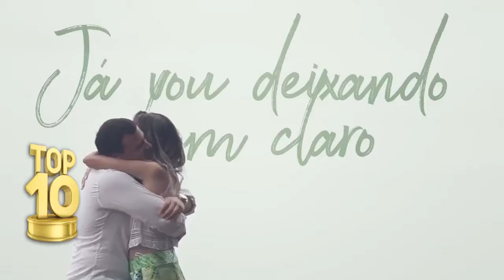top 10 as músicas mais tocadas 01/2018 no Brasil